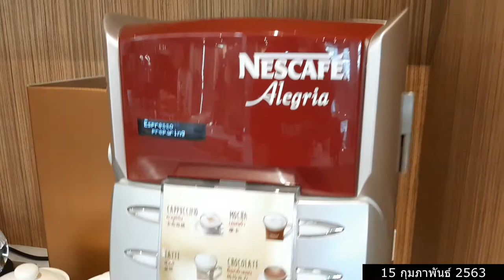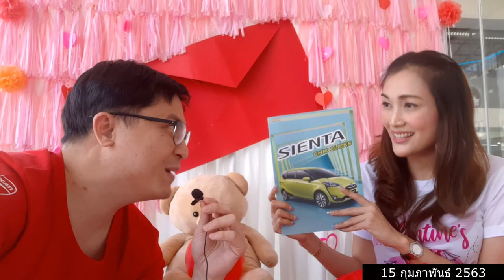โตโยต้า นนทบุรี TOYOTANONT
ผมเอารถไปซ่อม เลยถ่ายคลิปทำเองนะครับ ไม่ได้รับจ้าง และคนขาย ชมพู่ก็ขายรถให้ผมหลายคันจริงๆครับ จนลืมแล้วว่ากี่คัน